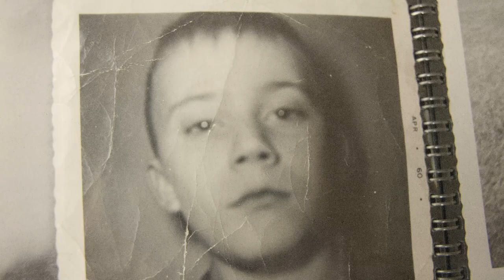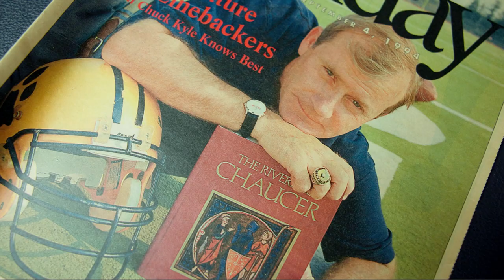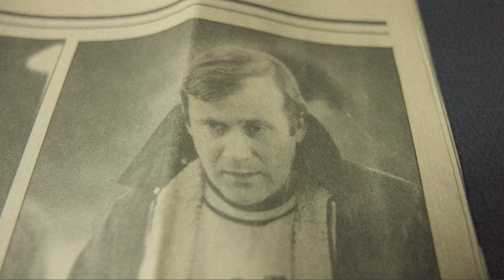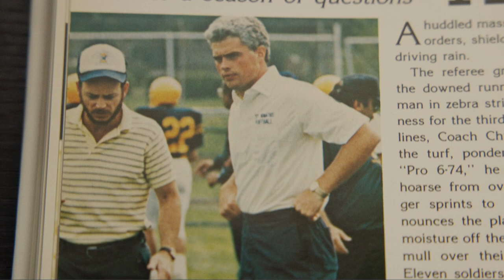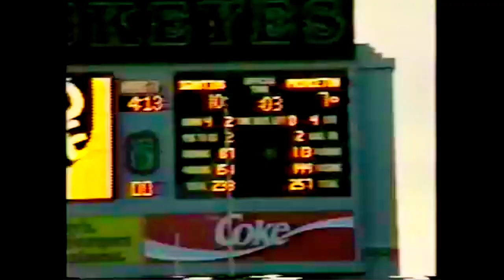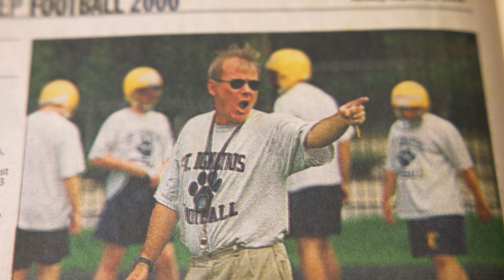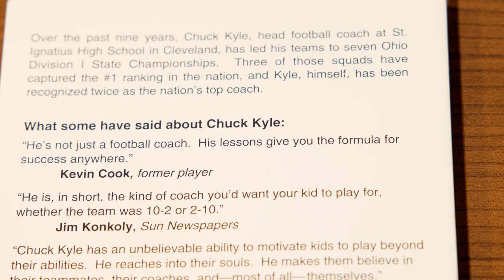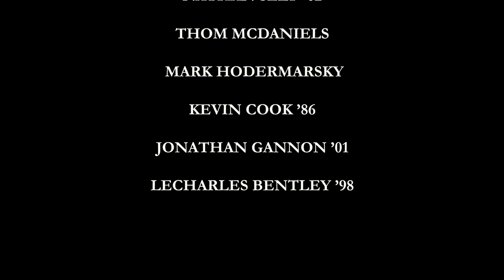The Legend: Documentary of Head Football Coach Chuck Kyle '69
One of the country’s most respected and accomplished high school football coaches is preparing to hand over the reins of the program he has built into a national powerhouse over the course of four decades.

Chuck Kyle ’69, a longtime English teacher and Head Football and Track & Field Coach at Saint Ignatius, plans to retire following the 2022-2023 school year. The 2022 season will be his last at the helm of the Saint Ignatius Football program.

“Honestly, in a humble way, everyone, when it’s time to leave, should leave a place better than what it was when they first came,” Kyle says. “It’s a better place now. I think it is.”

Defensive Coordinator Ryan Franzinger ’02, who currently serves as the Assistant Principal for Student Discipline, will become the Associate Head Coach for the 2022 season before assuming the role of Head Football Coach in 2023. He will also transition to teaching in the Theology department beginning in fall 2022.

Next year will be Kyle’s 51st as a football coach at Saint Ignatius. He spent 11 years as an assistant and the Fall 2022 season will be his 40th leading the program.

There may well be no high school football coach in the country with a greater reputation than Coach Kyle. Under his leadership, the Wildcats have won a record 11 OHSAA State Championships, four national titles, and collected 369 wins. “Chico” was named Nike National Coach of the Year in 2001, Schutt National Coach of the Year in 2008, Ohio Associated Press Coach of the Year four different times, and was inducted into the Greater Cleveland Sports Hall of Fame in 2013. MaxPreps named him the sixth greatest high school football coach of all time, in 2018. What’s more, he has guided the Track & Field program for nearly 50 years, collecting two state titles along the way. Kyle also received the Magis Award, the school’s highest honor, in 2012.

“His impact on Saint Ignatius High School is immeasurable,” says Athletic Director Rory Fitzpatrick ’88. “Chico’s impact, certainly as a teacher, but as a coach coming together with the group of guys he gathered together, it’s one of those special moments where a lot of things came together at one time. And Chico was the leader of the football program at that time and with his guidance and his leadership that great group of people did great things.”

“But when you get away from the big words, his greatest and most lasting legacy are the personal connections with the guys that played in his programs in track and in football, and the guys that he teaches in the classroom. If you try and quantify it with individual people, you get a very real sense of his importance here and how he taught guys, and lived the mission, and showed people what it means to be a Man for Others.”

Clearly the accomplishments of a 50-year coaching career cannot be separated from the character and work ethic of the man. Indeed, when Kyle took on the role of head football coach alongside the late Dale Gabor ’66, who served as his Athletic Director, the two committed themselves to building the program “the right way.”

Kyle began coaching at Saint Ignatius in 1972 while he was a senior at John Carroll University and started teaching here in 1973 after he earned his degree in English. He served as an assistant coach for 11 years before becoming the head football coach in 1983. In 1988, he made school history when he guided the Wildcats to their first football state championship.

The results that followed, especially in the 1990s, were unprecedented. From 1991 through 1995, Kyle guided the team to five consecutive state titles, including two national championships. It remains one of the most remarkable feats in the history of Ohio high school athletics—and is just one of many noteworthy coaching achievements.

Kyle feels strongly about Franzinger as his successor, whom he coached and now has worked alongside for several years.

“I love him,” Kyle says. “He’s a Theology major, played for Ohio State. He contributed to a state championship in track, and a state championship in football. He gets what we are, and that’s important.”

Franzinger, who earned a scholarship as a walk-on at Ohio State, is excited for all that awaits him.

“It’s just a great opportunity to form young men,” he says. “Athletics here are very effective at that. Coaches have a huge presence with our young men. Coaches have a huge influence. Student-athletes are very serious about their sports, so it’s really that opportunity.”

That mindset is reflective of what Kyle has said in the past. Indeed, Chico refers to his 50 years at Saint Ignatius as a vocation—not a career—and a way to shape the lives of the young men whom he has led.

“You have this opportunity to show kids if they really love what they’re doing and they put a lot of energy into it and they put that kind of work ethic into things, good things can happen,” he says. “If you have that work ethic, you have a chance to be a champion.”